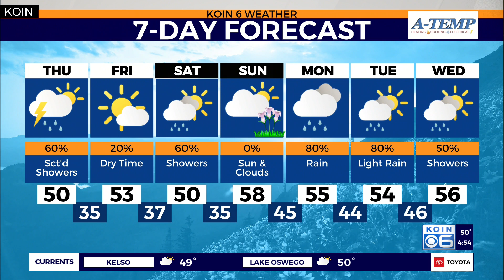Weather forecast: Thunderstorms passing through the Willamette Valley fizzle off to a cold night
Meteorologist Joseph Dames with your Portland metro weather update